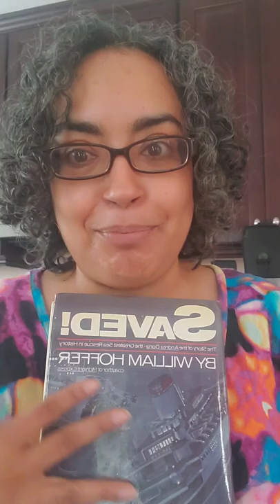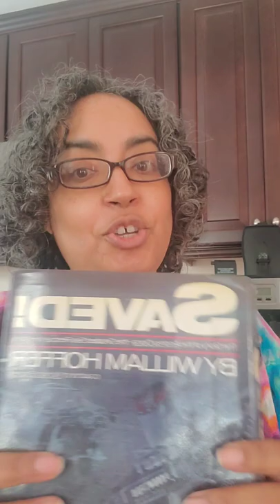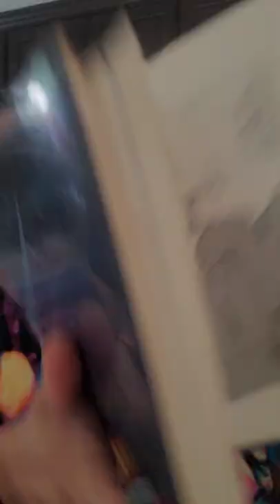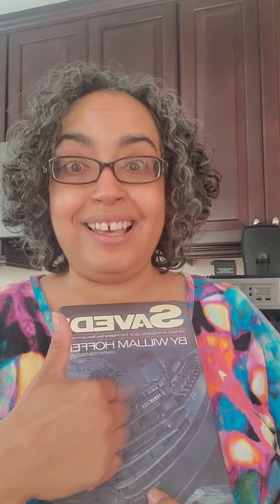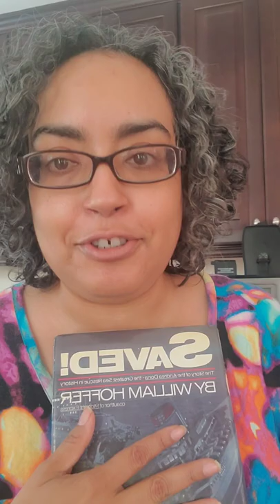Like hitting the lottery, but for bibliophiles...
A book related vlog about my finds from the network of book stores & sellers on @abebooks (link is
Come by for the beauty & skincare...stay for the random, sometimes humorous, rambling chat.

"Remember to be the kindness you wish to see in the world."

"Life is a balance of holding on and letting go." - Rumi

Reminder: All products in my videos are purchased by me, using my own money. All I have to offer you are my own personal experiences and honest opinions. Hopefully, that's good enough for folks.